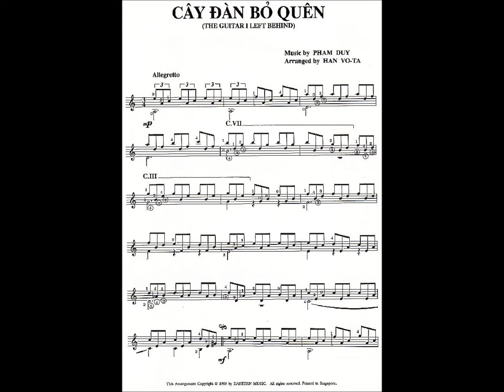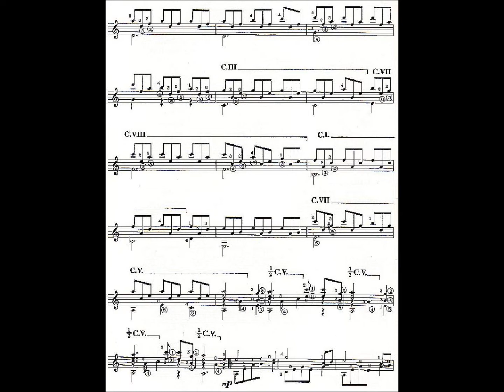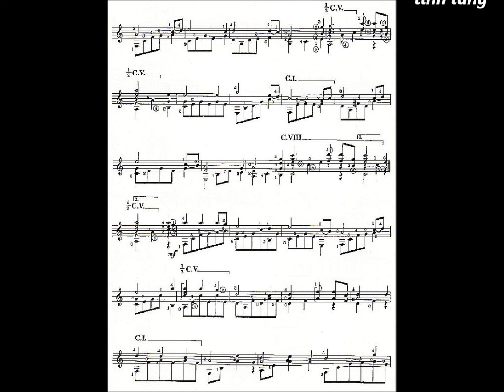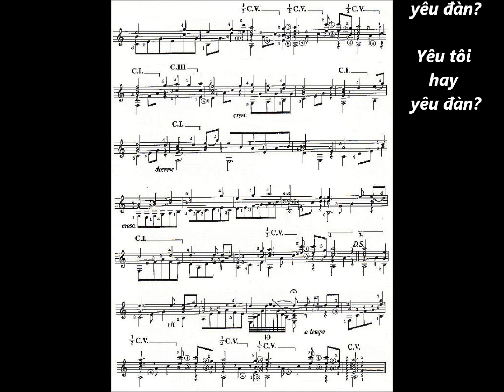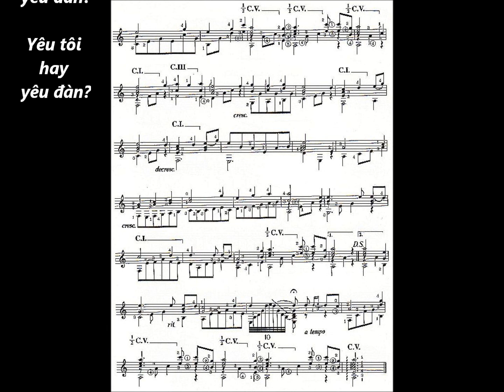CÂY ĐÀN BỎ QUÊN - Phạm Duy - Võ Tá Hân chuyển soạn và độc tấu Guitar (1989)